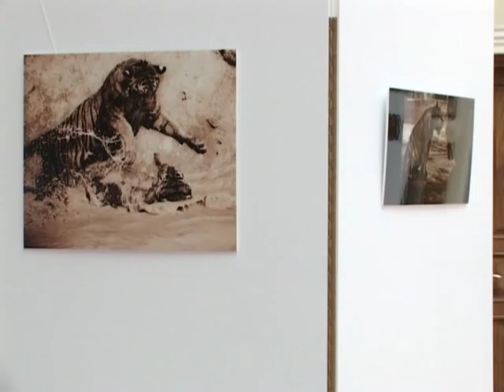mindia midelashvili - tai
mindia midelashvili-tai lika machkhaneli (tv ertsulovneba)